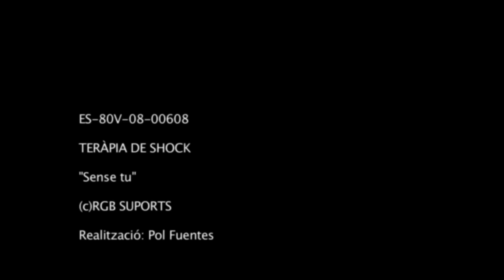Teràpia de Shock - Sense Tu - Videoclip Oficial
Videoclip Oficial  "Sense Tu" , extret del disc "Escapa't amb mi" de Teràpia de Shock

És de nit
És tot fosc
Estic sol i no hi ha ningú
És de nit
Un racó
Dins del cor, ella hi és a dins

Els seus ulls són brillants
I un somriure extravagant
Ja no i és l'he perduda
Va marxar lluny del meu abast
I sempre estarà al meu cor

Sense tu, jo no puc
Sense tu, si no hi ets
Sense tu, jo no sóc ningú
Sense tu, si no i ets
Sense tu, jo no soc ningú

És de nit
És tot fosc
No estic sol, no ho estic
Tu estàs amb mi
I els teus ulls són brillants
I sempre estarà el meu cor

Sense tu, jo no sóc ningú, no-oh-no

Si no estàs aquí
Si no estàs amb mi
Jo no et puc mirar
Jo no et puc sentir

Jo no et puc tocar
Jo no et puc besar

I sempre estaràs el meu cor
És de nit

ISRC ES80V0800608